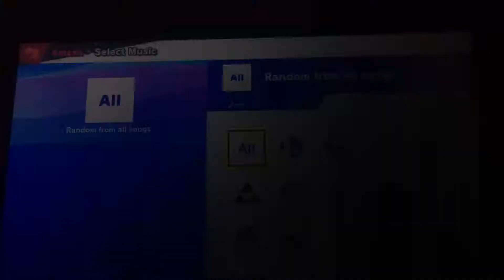Super smash bros ultimate #1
I swear Sonics smash is op and I am better